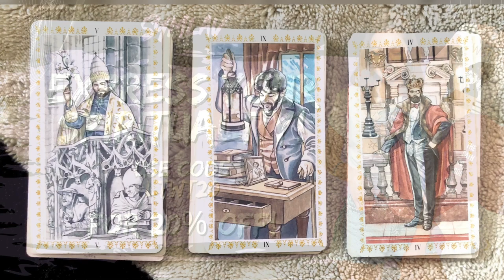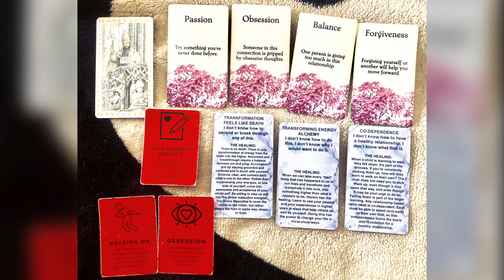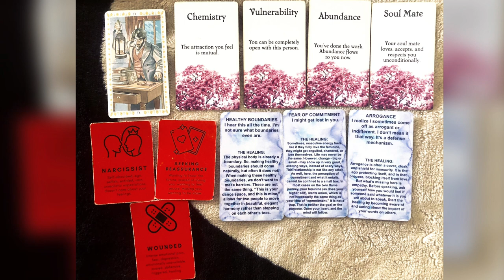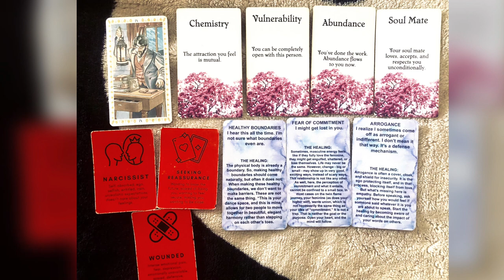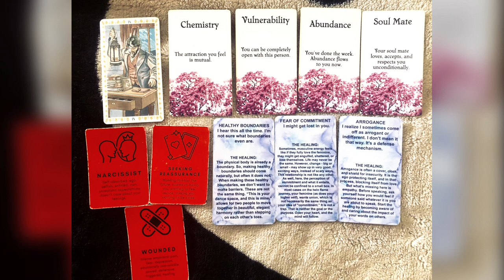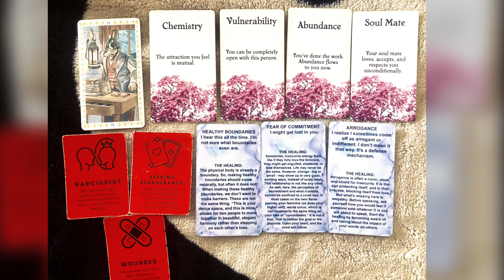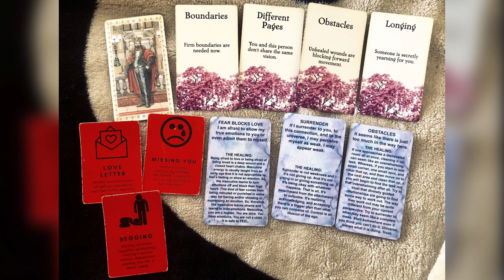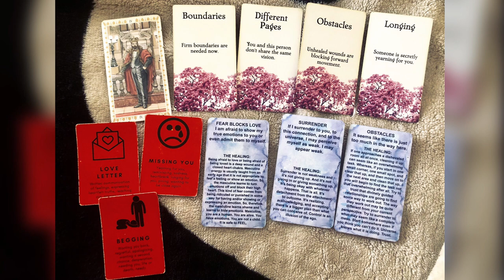🌹😍✨What do they tell themselves about this connection🌹✨😍//Pick a card//timeless tarot reading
‼️🏷 Ebay garage sale! 🏷‼️

Hello YouTube! My name is Gharah. I hope you guys enjoy the video!😊 Pick the pile(s) your most drawn to to reveal your message💕

🔢Timestamps🔢
Pile 1 Hierophant - 1:34
Pile 2 The Hermit - 12:57
Pile 3 Emperor - 34:21

💝🌼Most popular readings🌼💝
💘Channeled love message from your person, higher self or spirit guide for just $11.11✨
💘Channeled love letter $27✨
💘Romance Angel Love Guidance $15✨
💘Love Timing Reading $30✨

* A Love note from your divine counterpart
* Text message reading
* Confessions from your divine counterpart
* Mini Divine Counterpart Check-in
* Love messages from your POI

💫💘To book a love asteroid reading for $39💫💘
Email sid! (My personal astrologer)

And @_diaryofascorpio

My name is Gharah. I am a Scorpio🌞 and ⬆️ rising, and a cancer🌙. I am light worker, and starseed⭐️👽, tarot and oracle card reader and spiritual advisor. I use tarot and oracle cards as a way to gain self awareness, self love, and self knowledge. I have been intuitively reading tarot since 2015. I believe the only thing we have power over is ourselves, so one of my favorite tools I use to empower myself and others is tarot and or oracle cards. I oracle and tarot cards read current energies and based what could happen in the future on what is currently going on. I will guide you on how to handle the energies rather than tell you or predict  what’s going to happen. Because no one knows the future and the future is always changing because energy is always changing. What ever you give power to is what you will manifest. But There’s always knowledge to be gained on how to work with the energies instead of against it and be a better version of yourself❤️

Thank you for visiting! Xoxo 💋